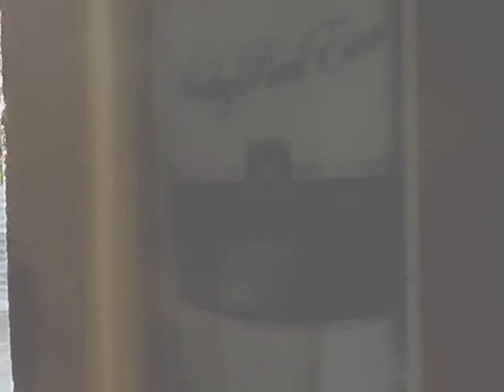TIMOTHY PRYCE ON WATCH LIST IN JA THEY WANT TO DEPORT I MAN BACK TO BOBBY WRONG DEVIL DEM JAH KNOW!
making original music from lionheart heart beat to global world taking all region ina de vibes of jah works blessed love reggae music to next level up deh.